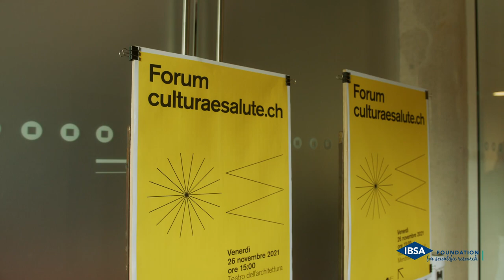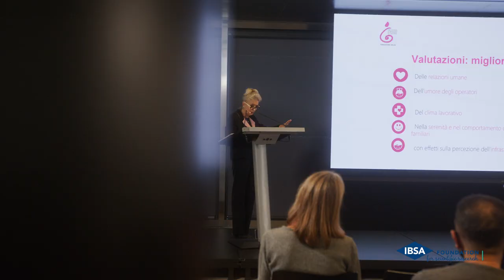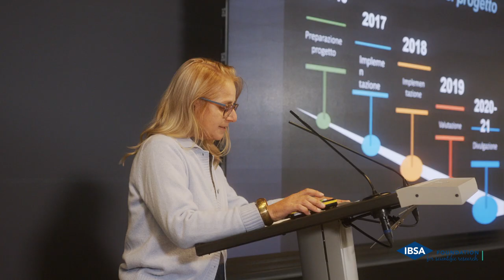Trailer Forum Cultura e Salute - An alliance for a sustainable future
The first Swiss Forum of Culture and Health was held in Mendrisio and Lugano on the 26th and 27th of November, 2021.
The focus of the two-day forum was on the humanisation of care and its spaces, as well as the presentation of scientific evidence and best national and international practices on the subject.